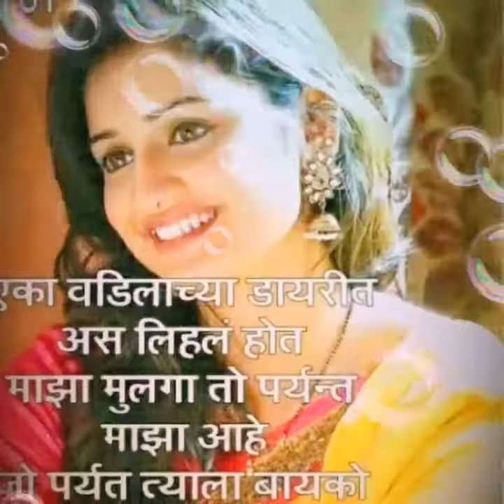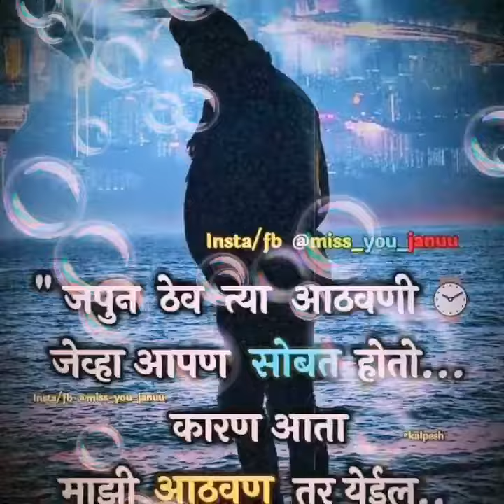Naino ki jo baat | Hruta durgule actress | Photoshoot theme song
Hey Friends